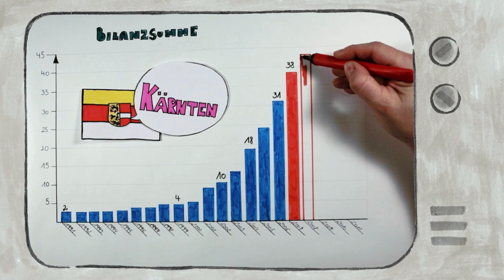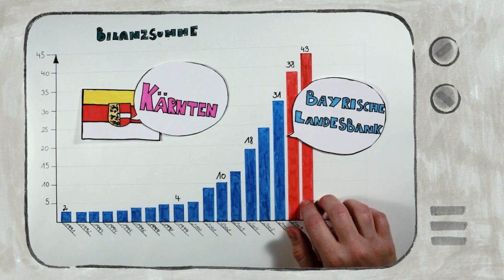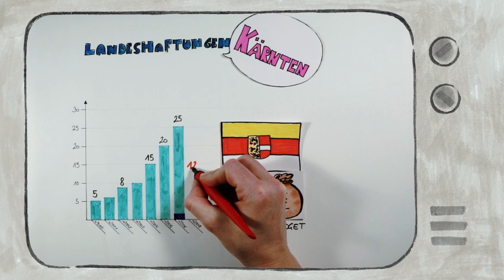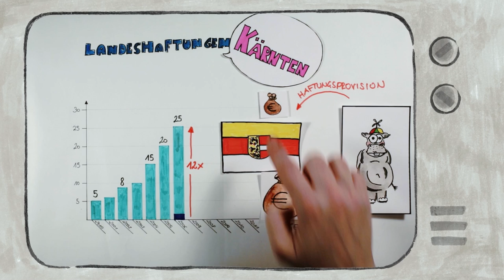Sind Sie ein HYPO chonder ? - Alles rund um das Finanzdebakel der Hypo Alpe Adria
„Wenn Sie Angst davor haben, das wahre Ausmaß des Finanzskandals rund um die Hypo Alpe Adria zu verstehen, sollten Sie sich dieses Video lieber nicht ansehen.“

Die Hypo Alpe Adria ist das größte Finanzdebakel in der Geschichte der Zweiten Republik Österreichs. Seit Jahren berichten die Medien darüber, was im Fall der Kärntner Bank, die später verstaatlicht wurde, passiert ist. Doch mit der Masse an Informationen ist das Wesentliche verloren gegangen: wer ist schuld an dem Finanzskandal? Wie konnte die Hypo Alpe Adria überhaupt so massiv expandieren? Wo ist das Geld geblieben, das die Republik Österreich und damit die Steuerzahler jetzt als Milliardenverluste abschreiben müssen? Hätte man den Finanzskandal verhindern können?

Dieses Video soll Ihnen helfen, den Finanzskandal besser zu verstehen. Danach werden Sie hoffentlich alle Fragen rund um die Hypo Alpe Adria für sich selbst beantworten können.

Mitwirkende:
Sprecher, Text & Idee: Thomas Puchinger
Illustrationen: Ulrike Grundtner
Kamera und Schnitt: Oliver Vorona

Besonderer Dank an:
Miriam Angerer
Sophie Neumann